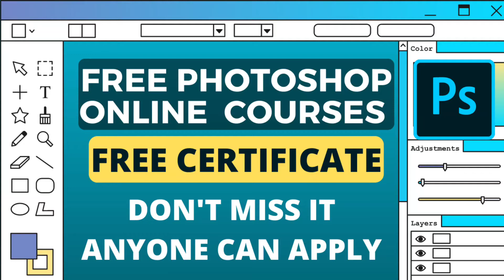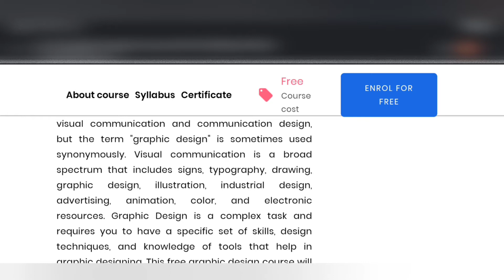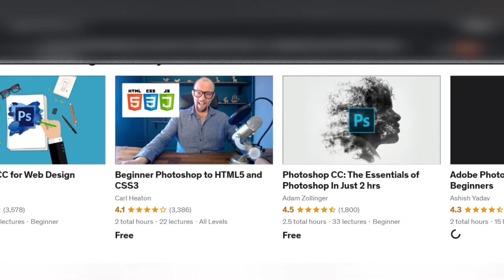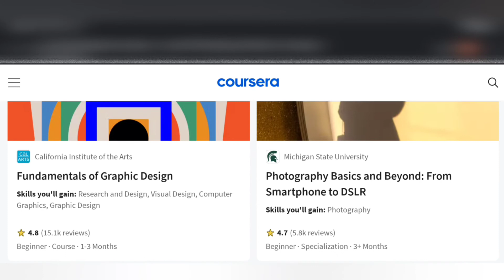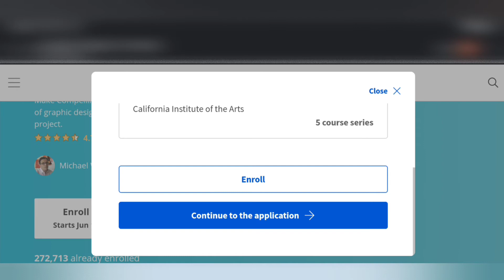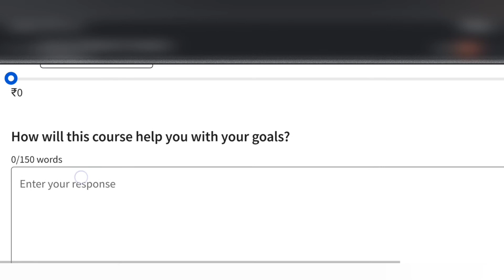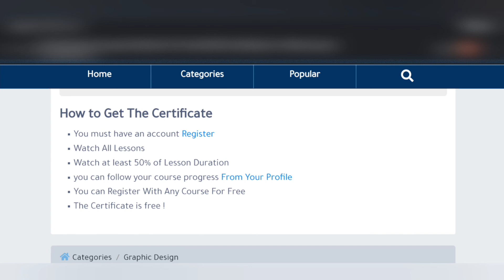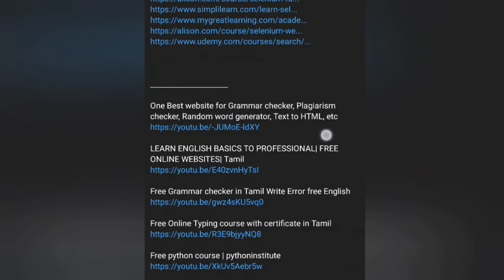FREE PHOTOSHOP ONLINE COURSES WITH CERTIFICATES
👩‍🎓Topics covered in my channel👩‍💻